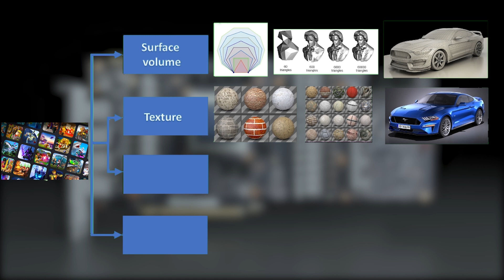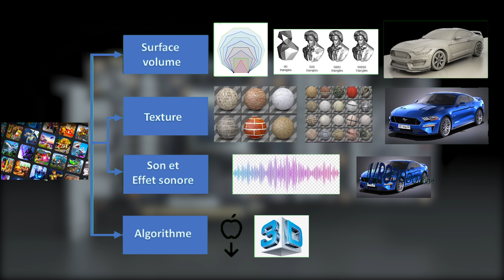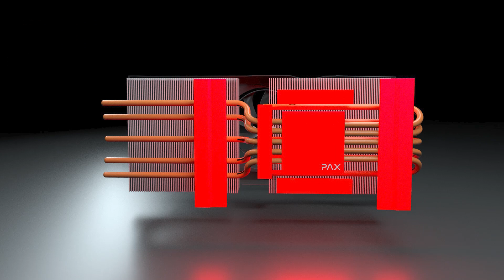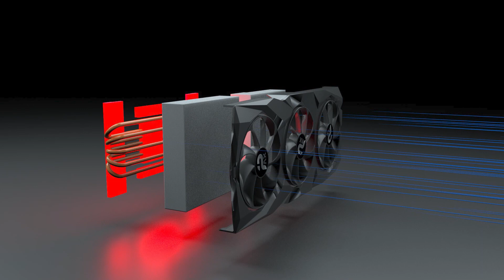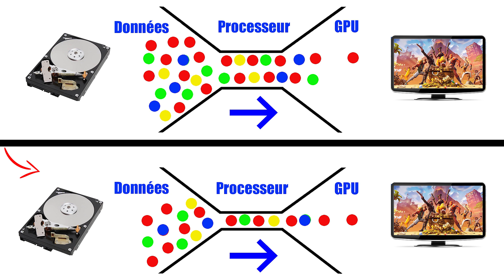Carte Graphique Comment ça marche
La Carte Graphique
Dans cette vidéo nous allons voir comment fonctionne une carte graphique.
Ces particularités, sa relation étroite avec le processeur, son rôle exacte, nous ferons le tour de la carte graphique ensemble.

00:00 Intro
00:28 Carte graphique
05:45 Conclusion
08:19 Fin
▬▬▬▬▬▬▬▬▬▬▬▬▬▬ LINKS  ▬▬▬▬▬▬▬▬▬▬▬▬▬▬

▬▬▬▬▬▬▬▬▬▬▬ MUSIQUE ▬▬▬▬▬▬▬▬▬▬▬▬▬▬▬▬▬▬

Happy Tropical House Music (No Copyright) _Wake up_  by @MBB

Animation 3d réalisé en en partenariat avec Diam

Installer un Jeux sur sa Carte Graphique ? "